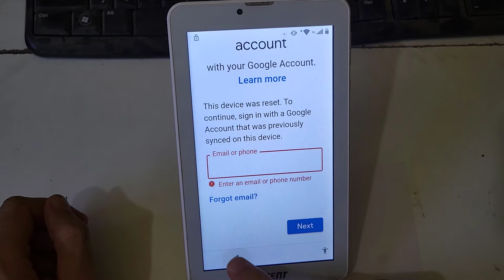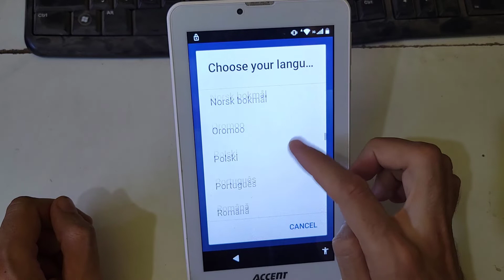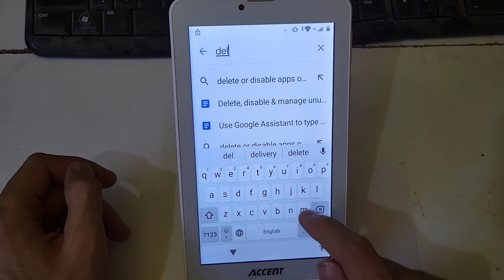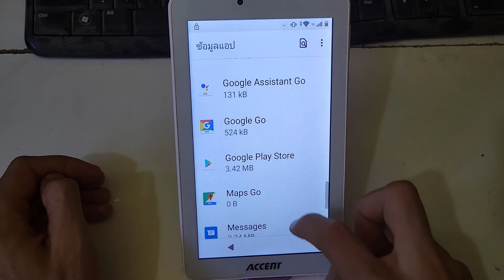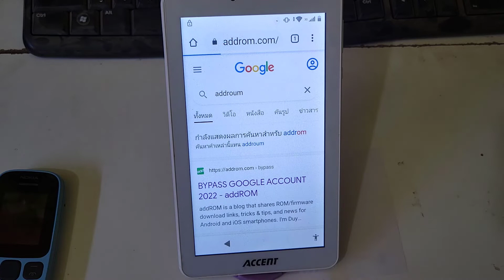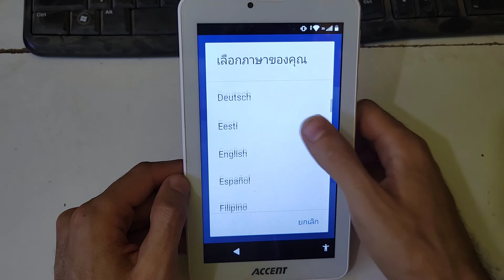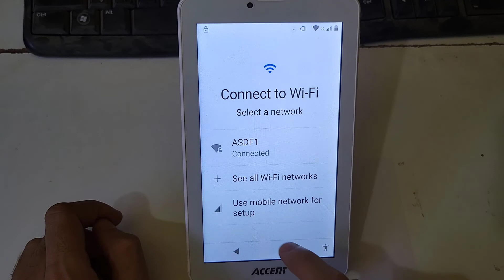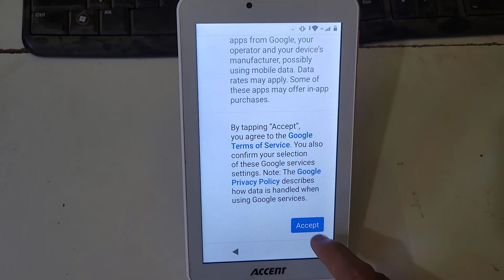طريقة تخطي حساب الإيميل بعد فورمات طابليت accent fast7 android10. FRP BYPASS .أخر حماية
accent fast7 frp BYPASS